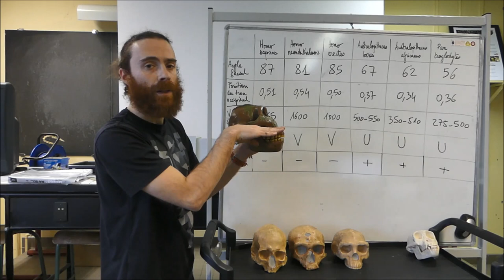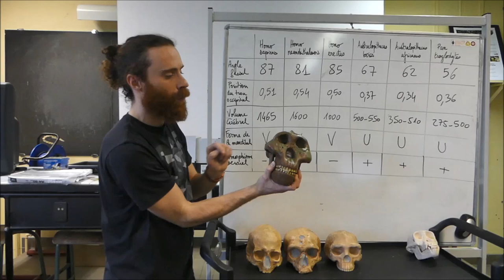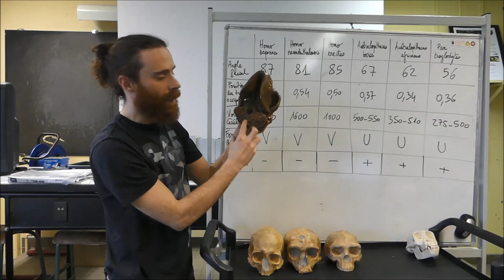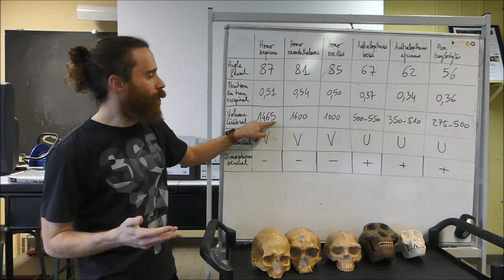Enseignement scientifique - Terminale - La définition du genre Homo